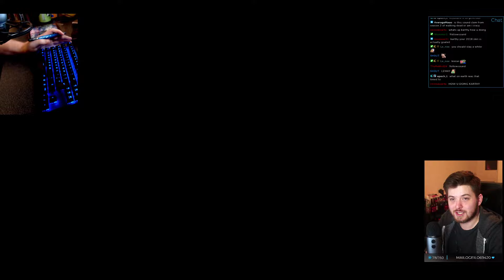How it feels having to play against Bubbleman in a tournament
Skin: Use !skin / !allskins in botspam in my discord